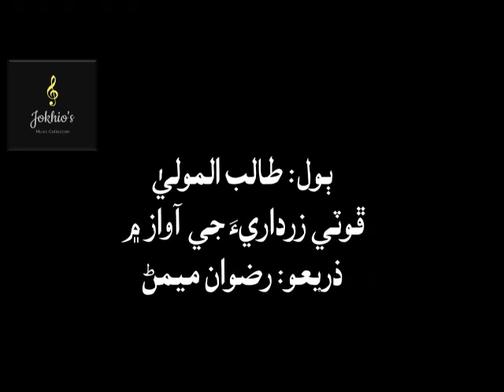Photo Zardari- wisare dilruba wethen, kayai ka kon poiwari- وساري دلربا ويٺين ڪيئي ڪا ڪونه پوئواري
طالب المولى جا ٻول... وساري دلربا ويٺين، ڪيئي ڪا ڪانه پوئواري...
ڦوٽي زرداريءَ جي آواز ۾
ذريعو: رضوان ميمڻ